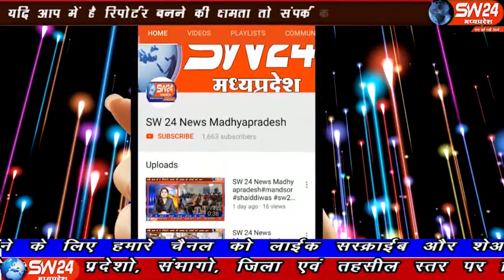sw24news segaon, 16.11.2019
मध्यप्रदेष शासन की महत्वपूर्ण योजना अन्नपूर्णा और सुरज धारा के अन्तर्गत दीऐ जा रहे बिजो का उपयोग खेतो मे करने और सभी किसान भाइयों से बिज लेकर ही जाने अपिल की सेंगावा से संजय जायसवाल की रिर्पोट#sw24news